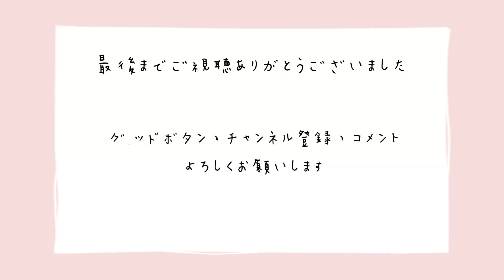うさぎになりたい時もある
こんにちは☁️しえんです。

うさぎになりたい日🐰